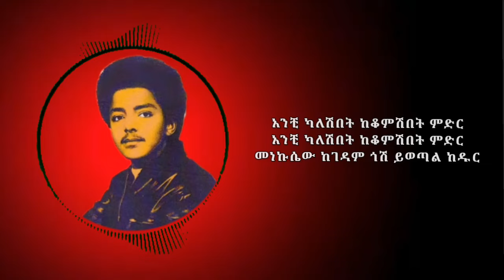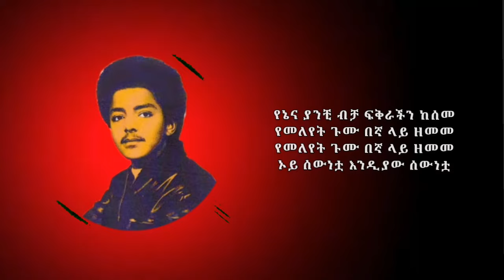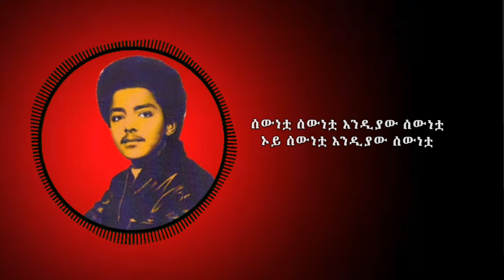ሙሉቀን መለሰ_ሰውነቷ_ከግጥም ጋር/Muluken melese_sewenetwa_Lyrics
ሰላም እንዴት ናችሁ በመላው አለም የምትገኙ ኢትዮጵያውያን እንኳን ወደዚህ ቻናል መጣችሁ። አዲስ ከሆናችሁ subscribe በማድረግ ቤተሰብ መሆን ትችላላችሁ ቆንጆ  ቆንጆ ሃገርኛ ዘፈኖችን ከማራኪ ግጥም ጋር ታገኛልቹ ።ለዛሬ የአንጋፋውን አርቲስት ሙሉቀን መለሰ ሰውነቷ የተሰኘ አሪፍ ስራ lyrics ሰርቼላችዃለው ከወደዳችሁት like በማድረግ አንበርታቱኝ ፈጣሪ ኢትዮጵያን እና ህዝቦቿን ይባርክ።